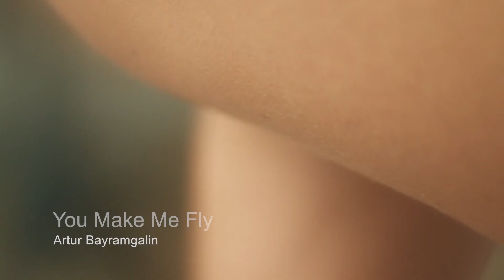You Make Me Fly - Bass+guitar solo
From album "Electric Breezz" 2010 / Artur Bayramgalin.

Video by Polly Morgan - Client Urban Decay